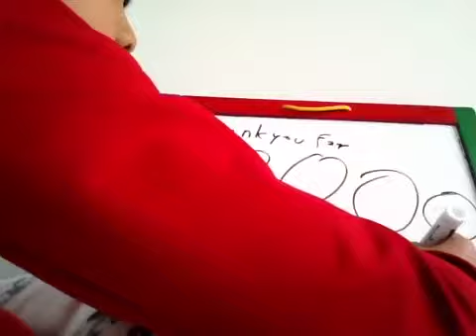3000 fans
No way